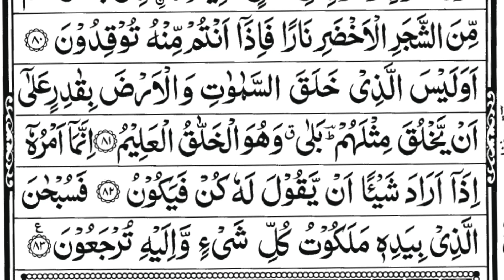Surah Yaseen | Beautiful & Fast Recitation with Arabic Text (Full HD) |36سورۃ یس|Ep-00105|Edit&1287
read online Surah Yaseen (Yasin) Sharif Beautiful and Fast recitation by Abdul Rahman Full With Arabic Text HD |EP 00105|36سورۃ یس यासीन शरीफ|Edit&12877

Surah Yaseen is one of the most beloved chapters of the Quran, known for its profound messages about faith, resurrection, and the wonders of creation.

Listen surat e yaseen full Quran Recitation With Arabic Text

CREDITS:
Artist : Alshaikh Abdul Rahman Alsudais
Editor&Publisher : Umerco
Voice : Abdul Rahman
Lyrics : Tilawat-E-Quran

Listen and Read Quran Al Kareem Tilawat and surah yaseen sharif  Dua Daily routine With Arabic text and Daily New Latest Episode.